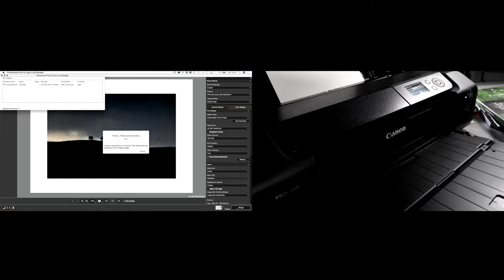Teaser 3: Behind the Print - The Peak District, presented by Clive Booth, sponsored by Hahnemühle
Come and see us and Clive Booth (virtually) at The Photography Show 2021 on 6th March!

In this workshop with Hahnemühle, Clive Booth, the renowned beauty, portrait and landscape photographer shares how he prepared his mesmerising image of a Peak District landscape for the best possible print on Hahnemühle Digital FineArt papers. Clive will go through his process of image preparation from Adobe® Lightroom edits to colour calibration to choosing Digital FineArt papers including Hahnemühle FineArt Pearl® 285gsm and the new Hahnemühle Natural Line range.

After the workshop Clive will do a live Q&A-session. This is your chance to ask questions on his photography process, printing and inkjet paper selection. All imagery for these art reproductions will be printed using the new Canon imagePROGRAF PRO 300.

Saturday 6th March 2021 - The Photography Show
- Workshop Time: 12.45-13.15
- Live Q&A with Clive Booth and Hahnemühle Technical Expert: 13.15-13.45